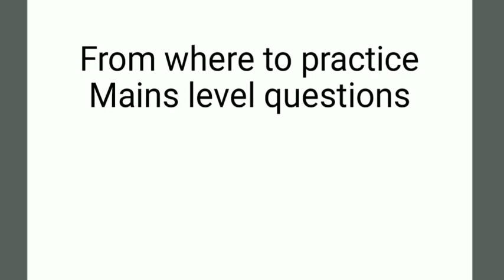HOW TO SCORE 40+ IN QUANT || IBPS CLERK MAINS |MAINS LEVEL PREPARATION| DONt miss it | PROPER ADVICE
Do join my fb group for daily editorials motivation and my new video links exam

ALL THE PLAYLISTS CREATED ON PROPERADVICE YOUTUBE CHANNEL
BEST WAY TO SOLVE FULLY CONCEPTUAL LEARNING WITH ME